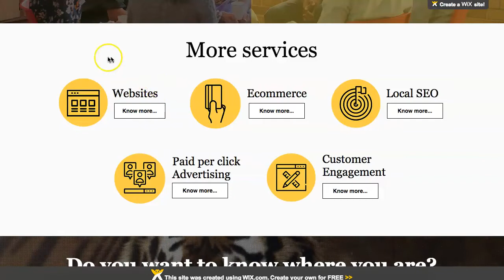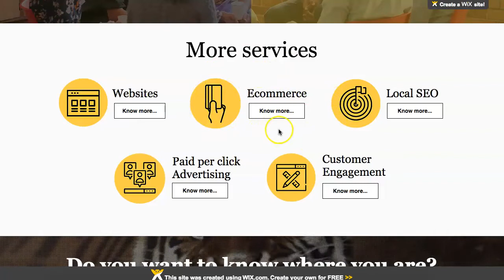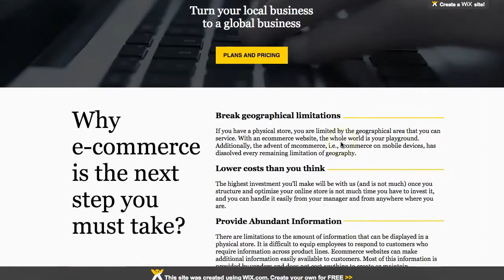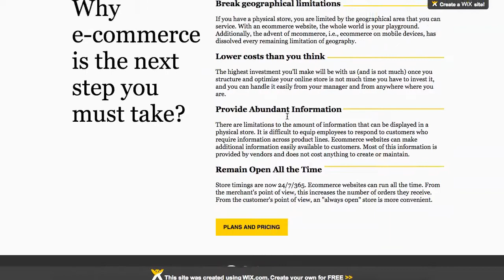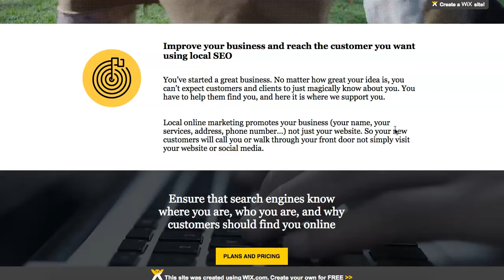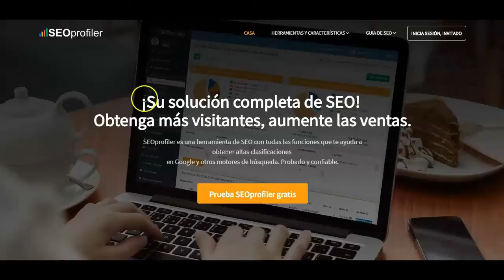Que servicios ofrecer en tu pagina Web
Las páginas de servicio son las más importantes de la web porque mostrarán lo que tenemos para ofrecer a nuestros clientes.
Debemos esforzarnos por convencer a los clientes potenciales de que nuestro servicio es el mejor.